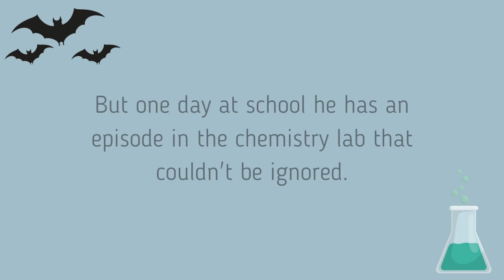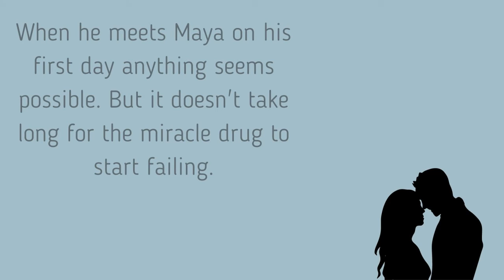Book Trailer - Words on the Bathroom Walls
Words on the Bathroom Walls by Julia Walton